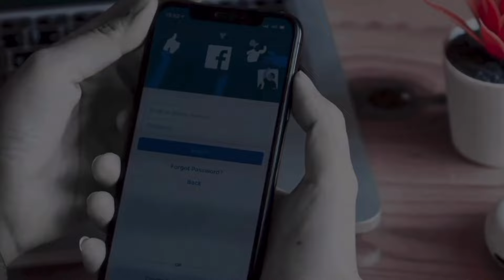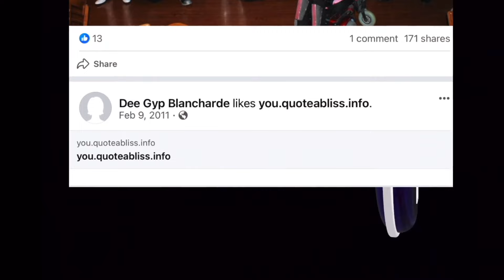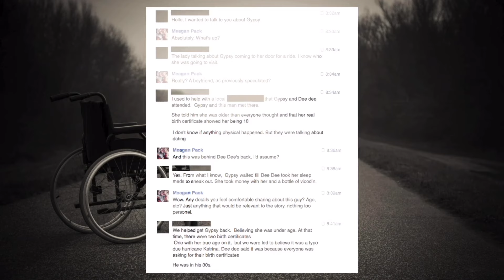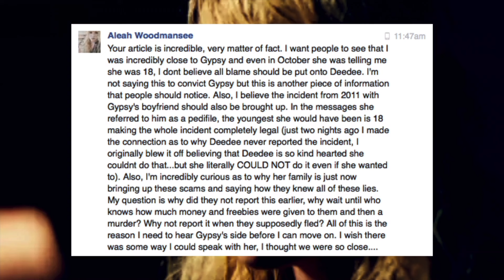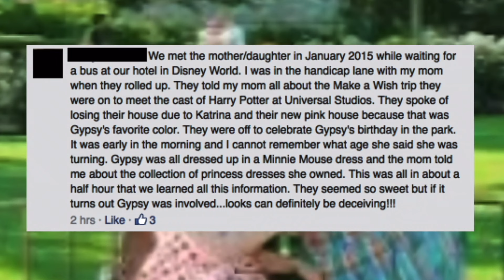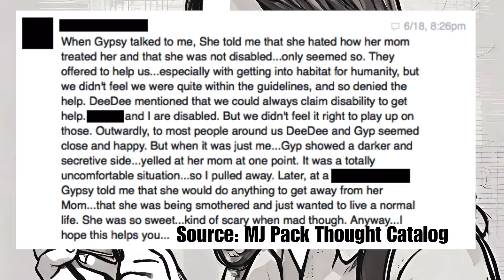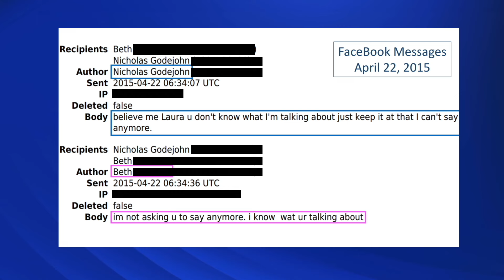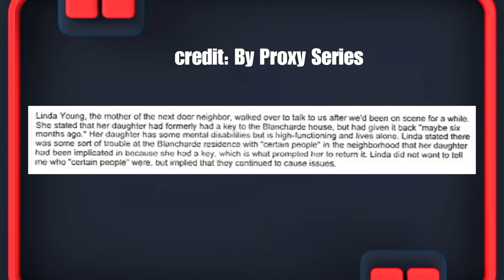Gypsy Rose And Nick: In Their Own Words Documentary Part Two